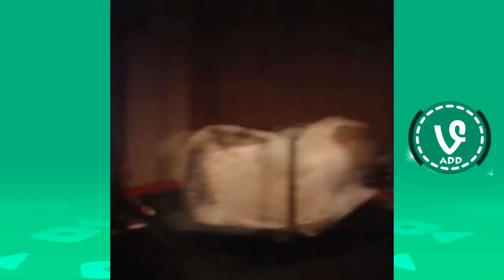NEW AFV Vines Fails Compilation (Part 3) - Best Vines 2017 !- ☼♣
★Watch, rate, share and Comment your favorite emojis Vine on VineADD